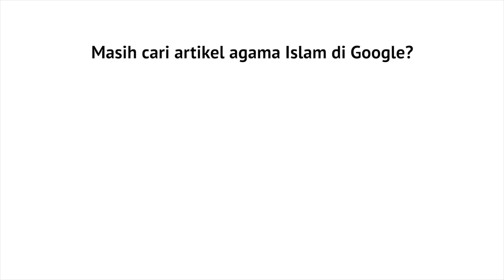Mutiara Hikmah: Banyak Jalan Menuju Surga - Ustadz Abu Yahya Badru Salam, Lc.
Saudaraku, jangan pernah berfikir masuk surga itu susah, selama kita tidak menyekutukan Allah, selalu mentaati perintah dan larangan-Nya dan tidak pula meremehkan dosa-dosa, kita harus yakin bahwa banyak jalan kebaikan yang bisa mengantarkan kita menuju surga, mau tau kiat-kiatnya? Simak video mutiara hikmah berikut ini.